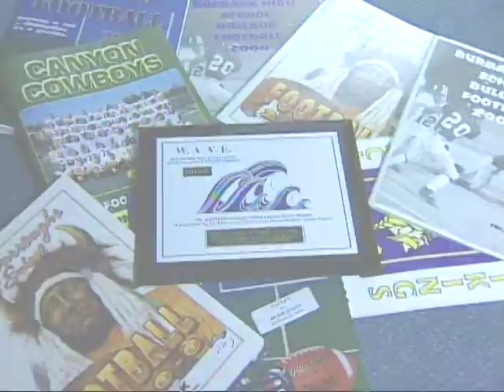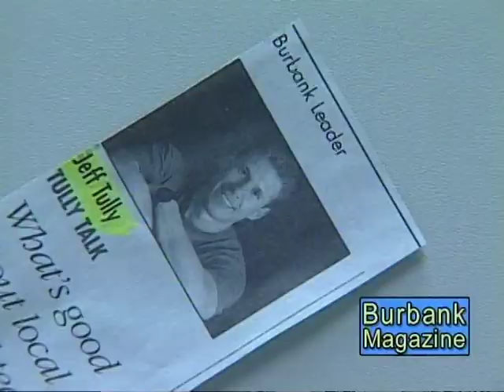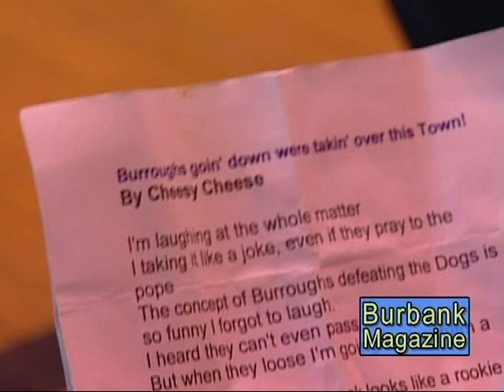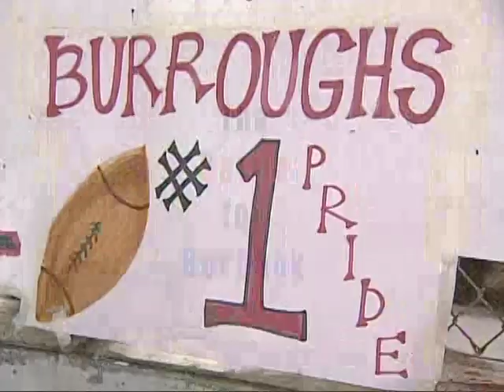Battle for Burbank 2000